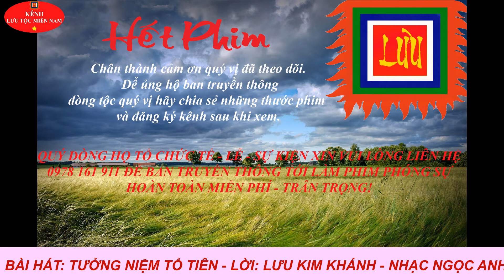CA KHÚC: TƯỞNG NIỆM TỔ TIÊN - LỜI: LƯU KIM KHÁNH - NHẠC NGỌC ANH ( Hình ảnh tư liệu: TNTV)